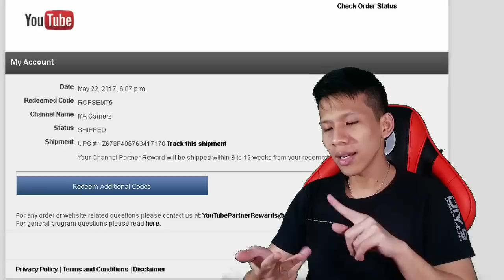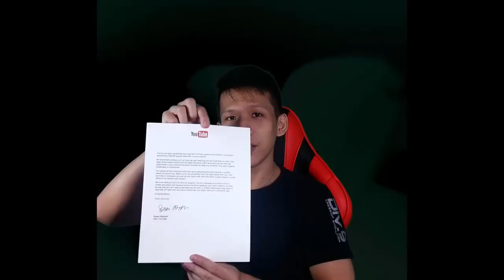SUDAH 350K SUBSCRIBERS !! MANA SILVER PLAYBUTTON GUA ?